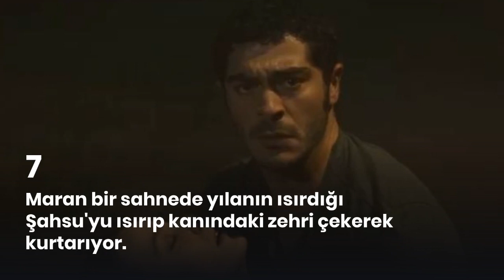ŞAHMARAN VE ALACAKARANLIK ARASINDAKİ BENZERLİKLER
Netflix'in en yeni dizilerinden Şahmaran gündeme bomba gibi düştü adeta. Geçtiğimiz günlerde ilk sezonuyla izleyici karşısına çıkan fantastik yapım bir kısım tarafından çok beğenilirken bir kısım tarafından eleştiri oklarının hedefi oldu. Serenay Sarıkaya ve Burak Deniz'in başrollerini paylaştığı Şahmaran'ın bir döneme damgasını vuran 'Twilight' film serisiyle olan benzerliği gözlerden kaçmadı.

Hadi gelin, size iki yapım arasındaki benzerliklerden bahsedelim...

Şahmaran dizisini henüz izlemeyenler dikkat! İçeriğimiz spoiler içerir, bilginize!

Şahmaran, one of the newest series of Netflix, fell like a bomb on the agenda. The fantastic production, which appeared before the audience with its first season in the past days, was admired by some, while it was the target of criticism arrows by others. The similarity of Sahmaran, starring Serenay Sarıkaya and Burak Deniz and Mert Ramazan Demir, with the 'Twilight' series, which left its mark on a period, did not go unnoticed.

Let's talk about the similarities between the two productions...

Those who haven't watched the Shahmaran series yet, beware! Our content contains spoilers, for your information!